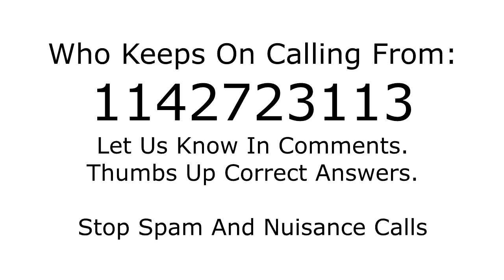Who is calling from 1142723113